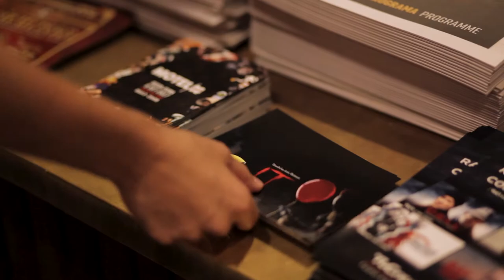MOTELX 2017: 7 SEP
Highlights of the 3rd day (7 September).
Destaques do 3.° dia (7 Setembro).